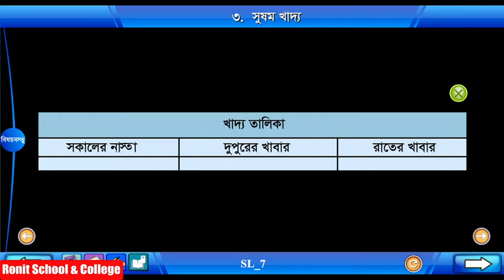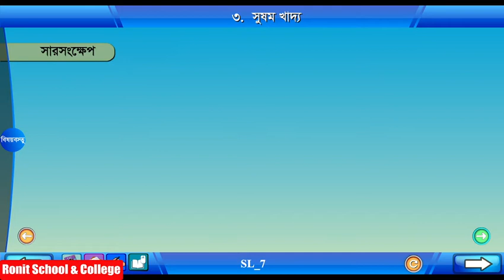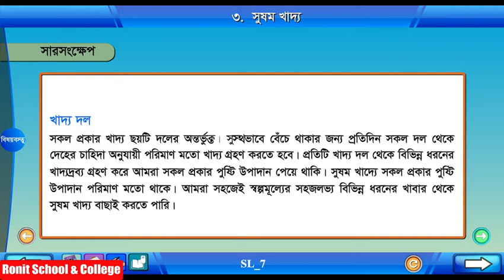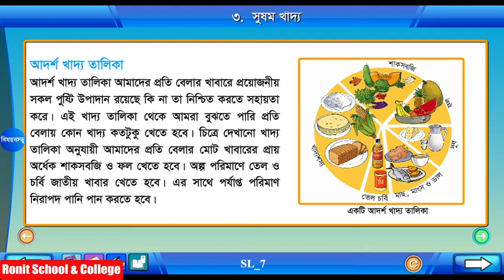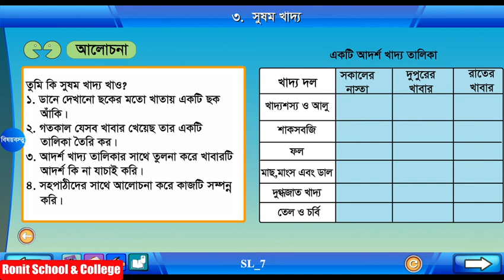Class 4 Science Chapter-4 Part-3 ||চতুর্থ শ্রেণি বিজ্ঞান অধ্যায়-৪ পাঠ-৩|| Ronit School & College